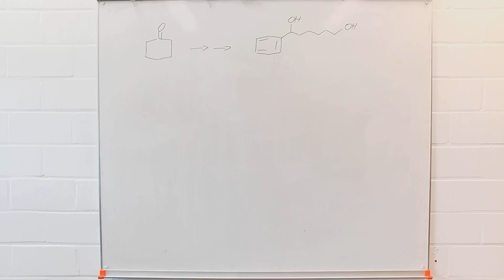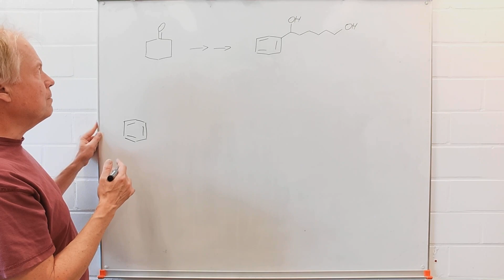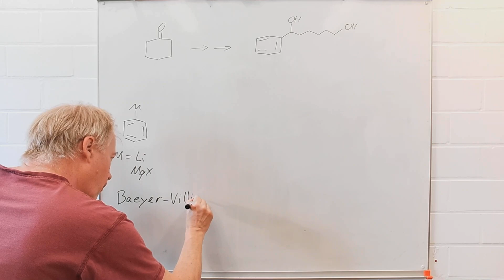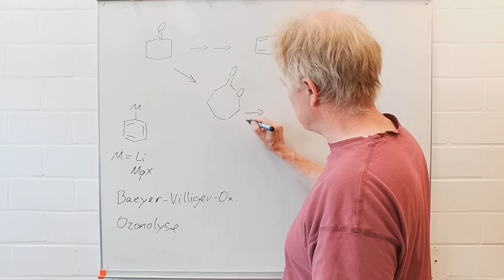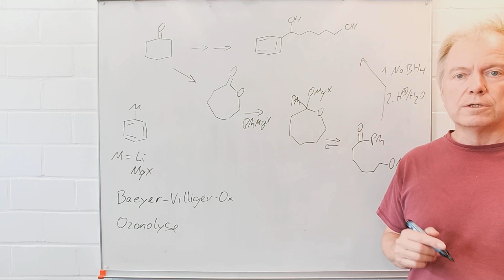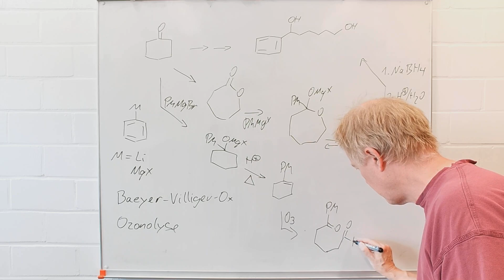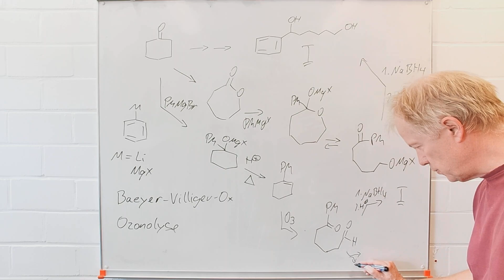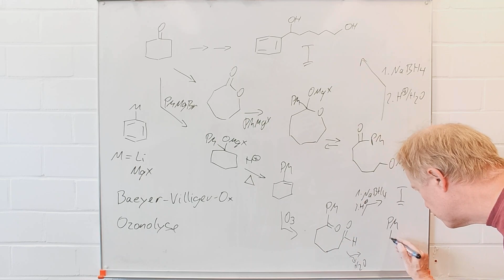Ringöffnung angewendet - Einsichten Organische Chemie Basiswissen 24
Tutorium: Grignard, Baeyer-Villiger Reaktion, Ozonolyse